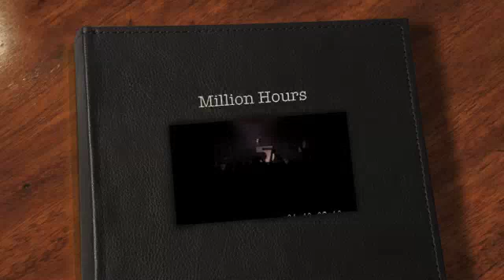Channel 5 Million Hours Live Painted Nights Tour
Million Hours witten by J.- H. Krueger, L.L. Westphal, W. Quintus, C. Blau

German Pop Band of the mid-eighties.
Jan Krueger: Lead Vocals, Piano, Keyboards
Markus Krochmann: Guitar
Christian Wilckens: Saxophone
Frank Winneberger: Bass
Christian Blau: Drums, Percussion
Jan- Christof Scheibe: Keyboards
produced by Lorenz Westphal / Lonzo
filmed at Alabamahalle München 1987

I was about to clear out my dusty attic as I came across this old video tapes. Channel 5 was founded in Hamburg/ Germany in the mid- eigthies. After their 3rd album they already split, although they were quite successful, especially in the north of Germany.

Their track  "Million Hours" was released on their second album PAINTED NIGHTS

Their second album was recorded from January- October 1986 at "The Studio". Zerkall.
The sound engineer was Walter Quintus. Moreover he was co-writing the album track "Painted Nights" as well as many over songs of the "Painted Nights" album.

I am going to upload kind of like 30 clips of Channel 5, including interviews & songs as "For a look in your eyes", "No one else" & "Take a trip". It will take some time so keep checking for updates.